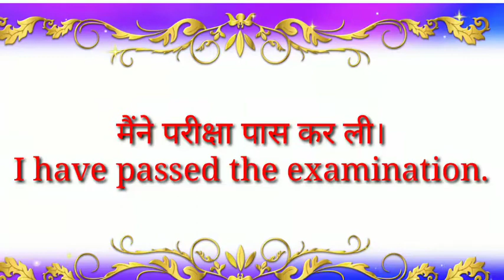Daily use English sentences। Part 57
Part 57
और कुछ चाहिए तुम्हें?
 यह सड़क कहां जाती है?
 मैं परीक्षा में पास हो गया।
 मैंने परीक्षा पास कर ली।
 क्या तुम कभी मुंबई गए हो?

Hi friends,
बिल्कुल फ्री.